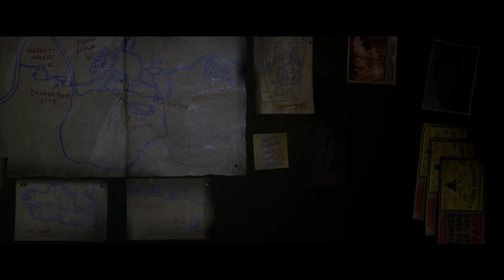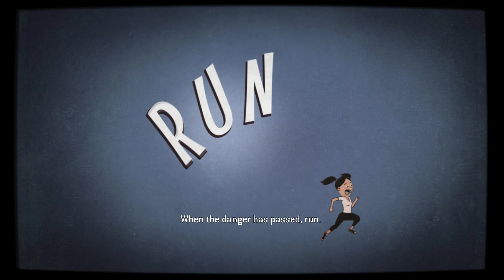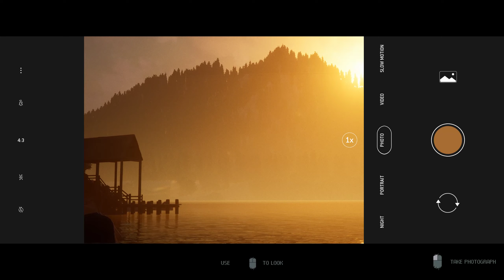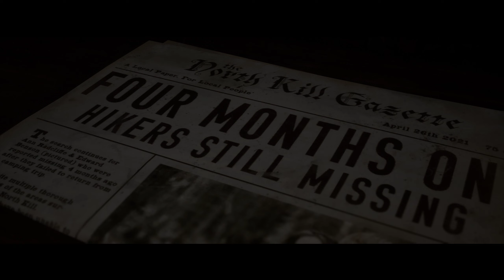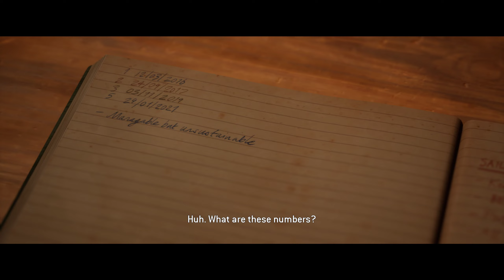The Quarry PC Walkthrough - Part 2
Recorded from:
MSI Vector GP66
Processor: 12th Gen Intel(R) Core(TM) i7-12700H
RAM: 32GB DDR4
GPU: Nvidia RTX 3070 Ti

Genre: Adventure, Horror
Developer: Supermassive Games
Publisher: 2K
Release Date: June 10, 2022

This video includes:
Chapter 2 – Truth or Dare.
Chapter 3 – Trouble In Paradise.

The Quarry is a 2022 interactive drama horror video game developed by Supermassive Games and published by 2K. Players assume control of nine teenage counselors who must survive their last night at Hackett's Quarry summer camp amongst supernatural creatures and violent locals.